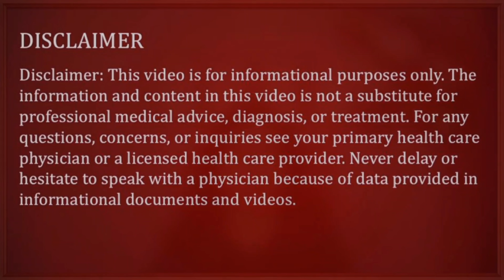कैसे जाने की महिला प्रेग्नेंट है या नहीं.प्रेगनेंसी के शुरुआती लक्षण.Early Pregnancy Symptom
कैसे जाने की महिला प्रेग्नेंट है या नहीं.प्रेगनेंसी के शुरुआती लक्षण.Early Pregnancy Symptom by Dr. Babita Rathore

 हेलो फ्रेंड्स आज के इस वीडियो में हमने जाना है. की प्रेगनेंसी की शुरुआती लक्षण क्या-क्या होते हैं. कैसे पता करें कि महिला प्रेग्नेंट है या नहीं है. इसी के बारे में वीडियो में विस्तार से जानेंगे तो वीडियो को पूरा देखें धन्यवाद.प्रेगनेंसी है या नहीं कैसे पता करें.
Bacchadani ka Muh kab khula rahata ha.Cervix kab Open hoti he.बच्चेदानी का मुंह कब खुला रहता है,जल्दी प्रेग्नेंट होने के लिए कब करें,एक रात में कैसे प्रेगनेंट बने,जल्दी प्रेग्नेंट होने वाले दिन,जल्दी प्रेग्नेंट होने की दवाई,महिला कब प्रेग्नेंट होती है,जल्दी प्रेग्नेंट होने के लिए क्या करें,जल्दी प्रेग्नेंट होने के टिप्स,DrbabitaRathore,

Video link